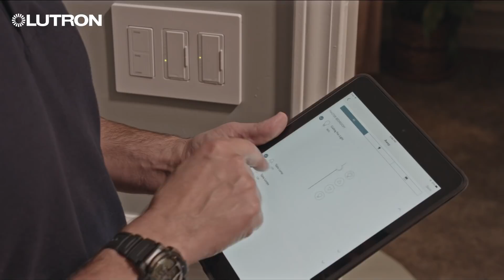RA2 Select Contractor Benefits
Learn about the added comfort, convenience, and peace of mind Lutron’s RA2 Select can deliver to your smart lighting control customers.